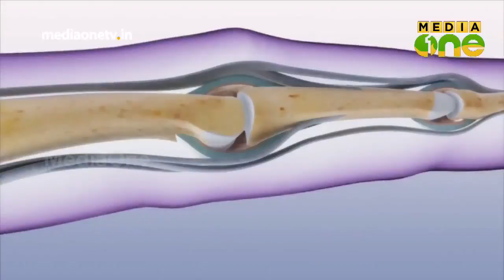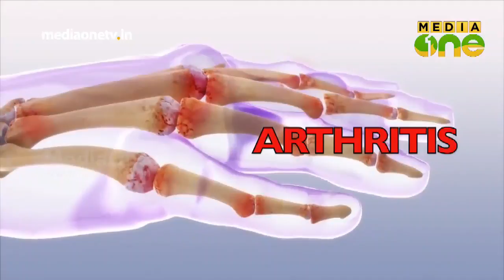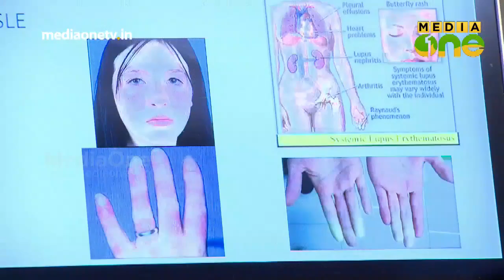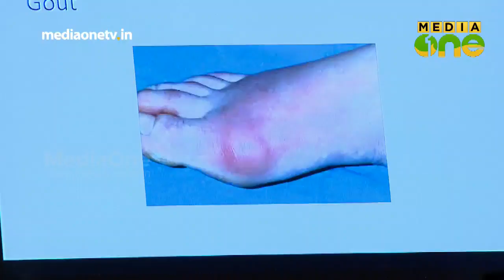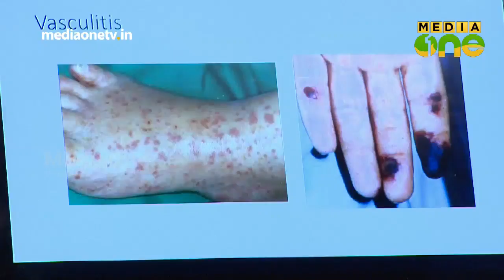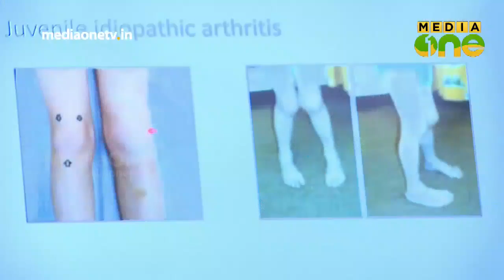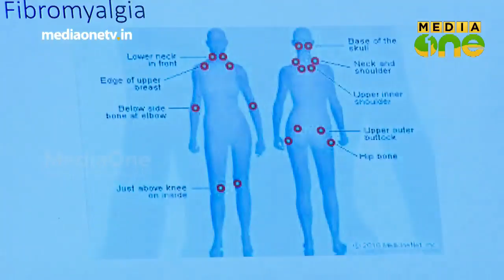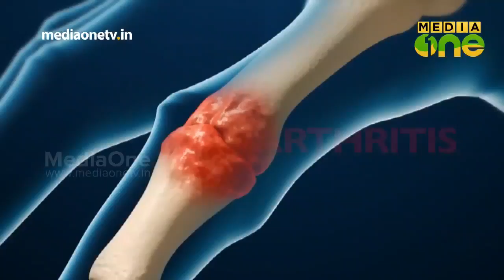Stethocope | സന്ധിവാതം Rheumatoid Arthritis (Episode 184)